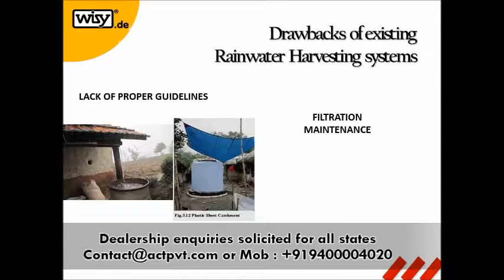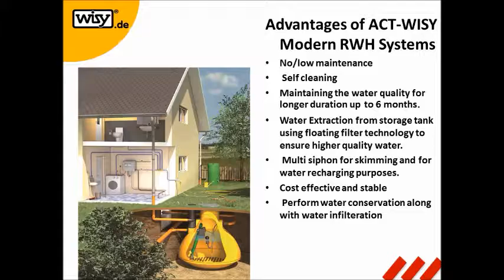Modern RainWater Harvesting systems ACT-WISY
New Concept of rainwater harvesting

In India, RWH is not a new thing, the unfortunate part about it is, many of the RWH systems implemented is utter failure. This is because lack of better systems and technologies.

Let us precise our concept of RWHS.

Collection of Rain water
Filtration of Rain Water
Proper storage of Rain water
Oxygenation of Rain Water at different stages
Suction of water back from the storage for re - use
Ground water level maintenance suggestions
The water filtered using our system can be stored for 4 to 8 months and can be served for the dry periods.
We have systems for both domestic and industrial applications.

Each and every point mentioned above have its own criteria for making the Rain water, to keep for long term and to reuse it.
Filtration of Rain water prior to storage is the most important thing in this concept.
With our system of filtration we are doing oxygenation to water as well
We do maintain the water quality from suspended solids which allows the Rain water to stay for long periods.
Why the current systems of RWH are failure in India?

We don't have a proper guideline how the Water should be harvested.
Filtration systems requires huge or continuous management as well as maintenance